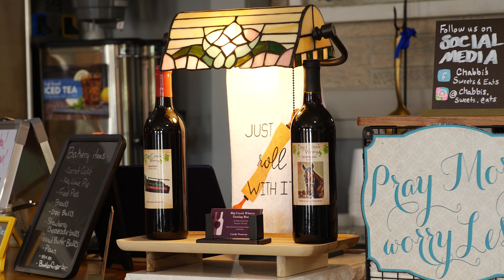Meet Chabbis Sweets and Eats in Wartrace, TN